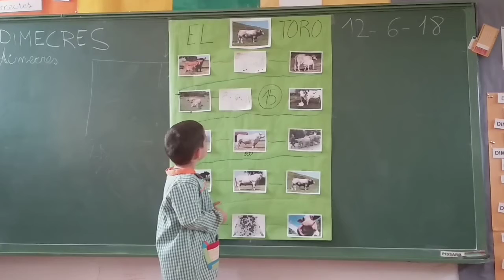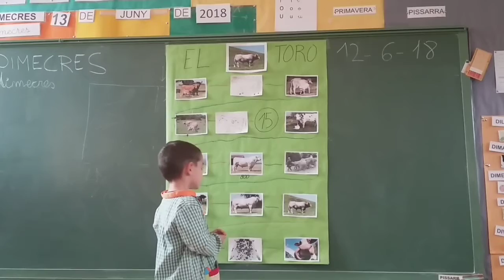El toro és l'animal que ens explica en Martí